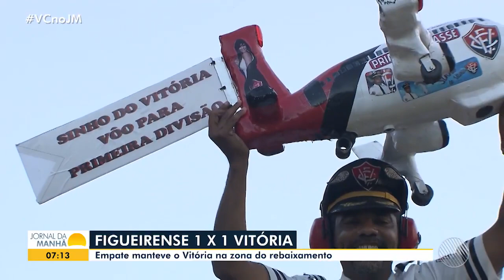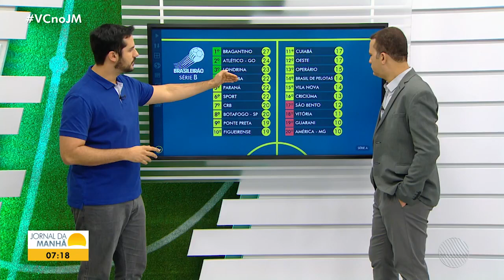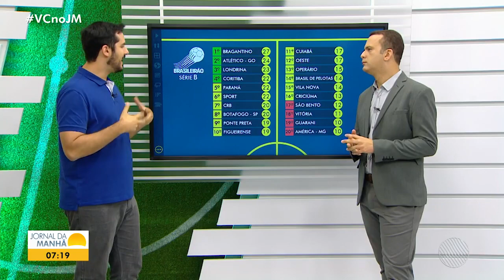Figueirense 1 x 1 Vitória - Série B 2019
Vitória busca empate contra o Figueirense, mas segue na zona de rebaixamento. Rubro-Negro ainda não venceu fora de casa nessa Série B

Gols: William Popp (FIG); Anselmo Ramon (VIT)